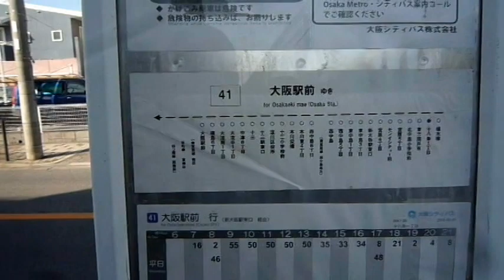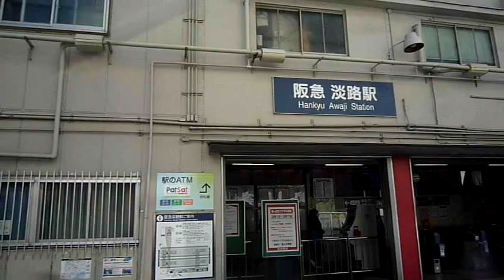十八条１丁目バス停から阪急淡路駅西口までウォーキング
榎木橋の南に当たる十八条１丁目。大阪シティバスの41と69号系統が通るが、２つの系統で１時間に約２本の運行割合になる。
かつて高等専門学校があったが、現在は一戸建ての住宅地へと変わり、高校時代に通っていたことを思い出す。
ここから東三国、宮原からＪＲ東淀川駅の歩道橋改札、西淡路から東海道新幹線高架を通り淡路本通商店街から阪急淡路駅西口までを歩いた。